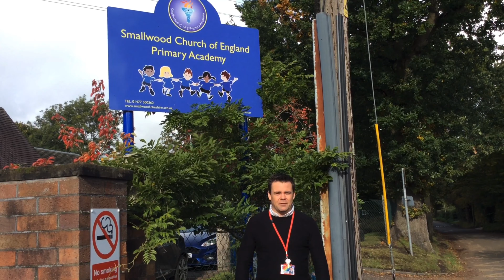Welcome to Smallwood - take a tour around our wonderful school!